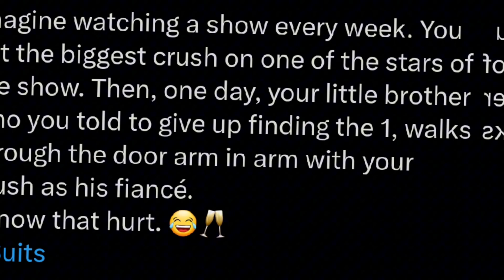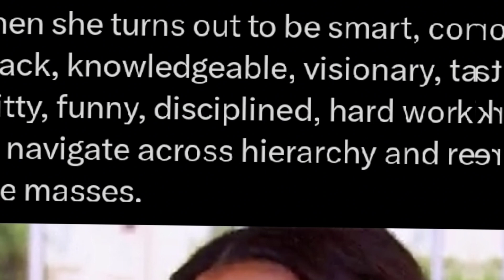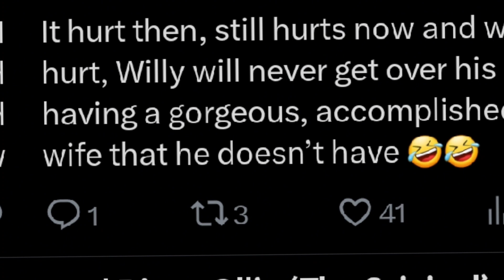WILLIAM HAS A CRUSH ON MEGHAN ||HE CAN'T BEAR MEGHAN AS HIS BROTHER'S WIFE